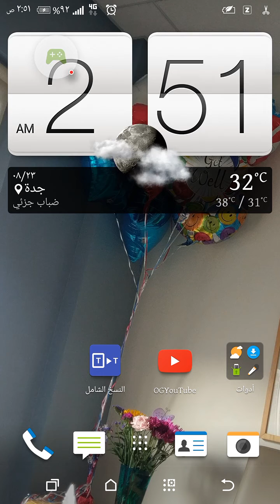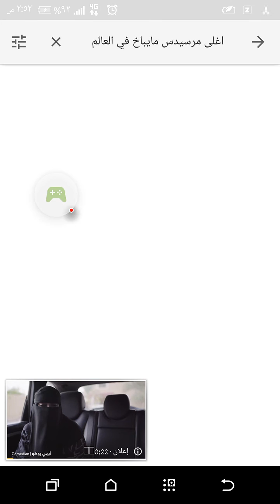طريقه تفعيل برنامج النسخ الشامل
اندرويد